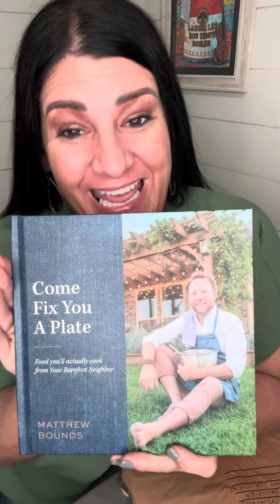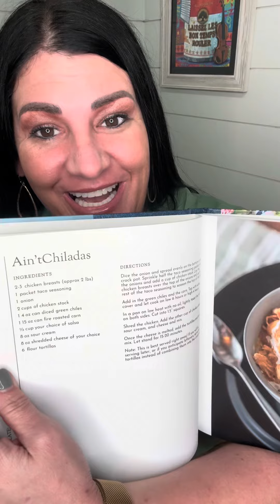Get you a Barefoot Neighbor cookbook!